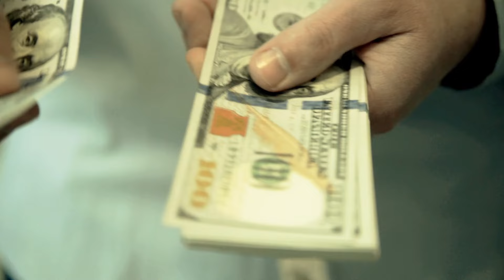How To Buy New Construction Homes | Everything you need to know in 2024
Buying a new construction home can exciting, there are many things to consider before buying a new construction. In this Video, I will go over with you the pros and cons of buying a new construction home, the process and things to look out for so that you don't make the mistakes that many have.

Call / Text: 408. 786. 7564

Bojie He is a Bay Area Real Estate Agent, a Residential, New Construction homes and Relocations specialist with Radius Agent. Serving the Greater Bay Area communities. With years of experience, he always puts clients first and has helped many buyers and sellers achieving their real estate goals.

💥 Important Videos If You are Looking to Buy a home 💥

→ How to inspect properties as part of duo diligence with live examples
Property 1:

 • How to look for potential issues of t...
Property 2:

 • how to find hidden problems when tour...
Property 3:

 • Property due diligence: Inspecting Pr...

→ How to research locations:

 • What Should I Research About The Loca...

→ How to research the market condition:

 • Home Buyer Tip: How to analyze the ho...

→ Watch the replay of my first time home buyer webinar :

 • Silicon Valley First Time Homebuyers ...

💥 Important Videos If You are Looking to sell 💥

Selling your home for top dollars:

 • How I sell Your Home for Top Dollars